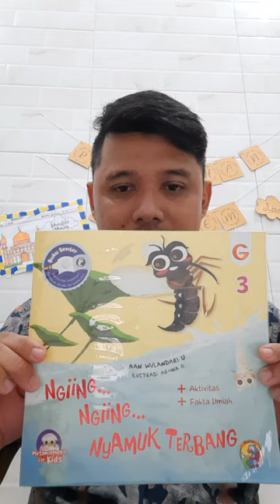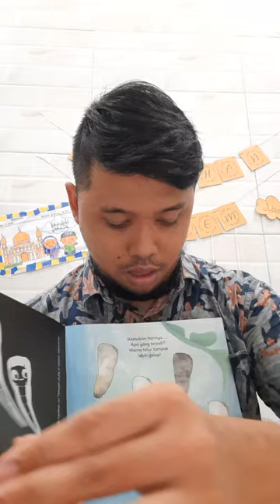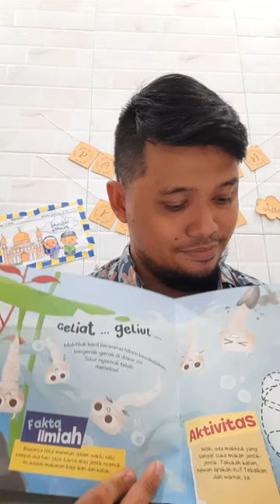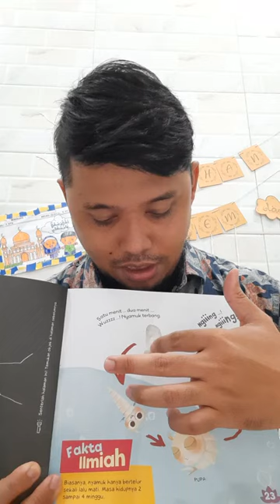PBR TKIT Darul Abidin Story telling Playgroup about "Metamorfosis nyamuk " from Ayah Tata